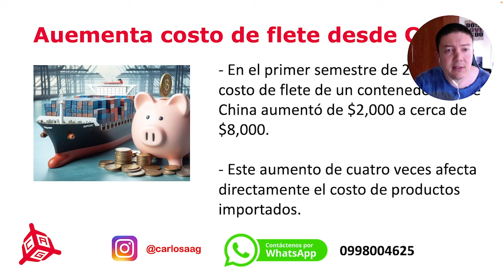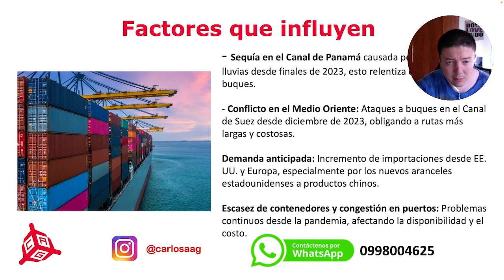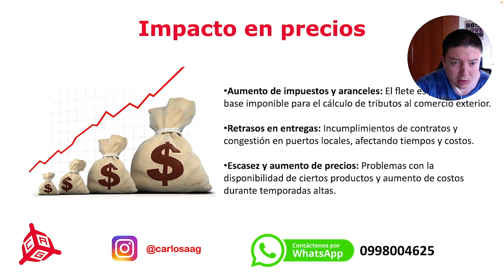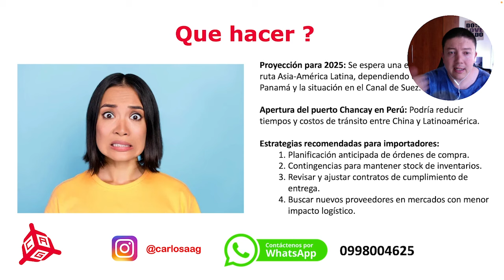😮 Suben costos de flete desde China a Ecuador 🇨🇳🇪🇨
A continuación les cuento las razones por las cuáles el costo de flete de los containers de China a Ecuador ha subido tanto y que podemos hacer al respecto.

🔴 Video Curso - Importa de China a Ecuador para negocio.   🔴

📱 ASESORÍA Y CONTACTO 📱